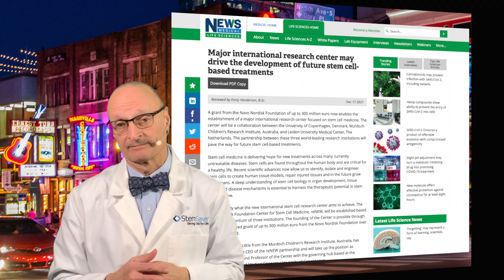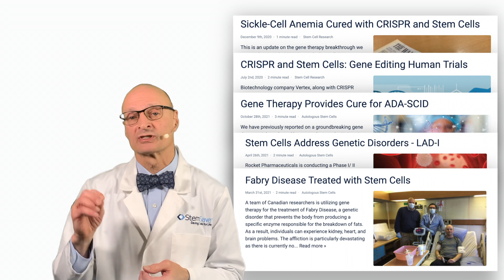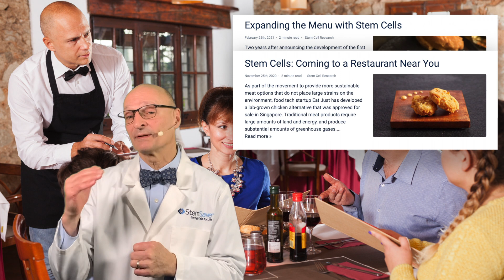2021 Stem Cell Rewind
👉 To learn more about banking your family's valuable stem cells, visit us